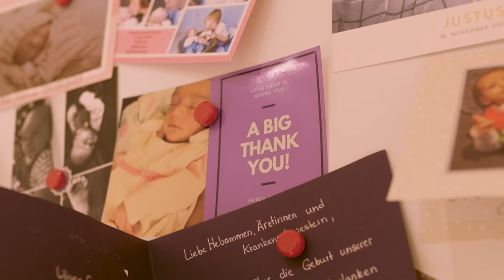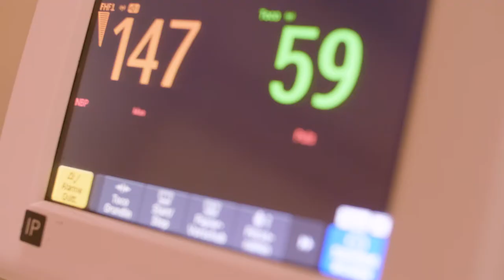Maternity unit of the Johanniter Hospital in Bonn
From now on the new information film about the maternity unit of the Johanniter Hospital in Bonn is available in English too. In the film midwife Annika accompanies future parents through all stages in the maternity unit. This English version was created due to the increasing demand for information in English about the unit from the international community in Bonn.